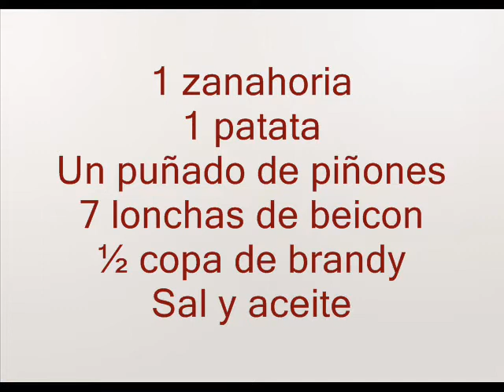Aleta de ternera rellena-recetas de cocina-recetasnet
En este video podrás aprender como se hace Aleta de ternera rellena.
Un suculento plato, preparado paso a paso para que puedas observar los trucos y consejos clave a la hora de hacer una riquisimos Aleta de  ternera.
Dispones de más de 10.000 recetas de cocina en nuestro recetario - RecetasNet